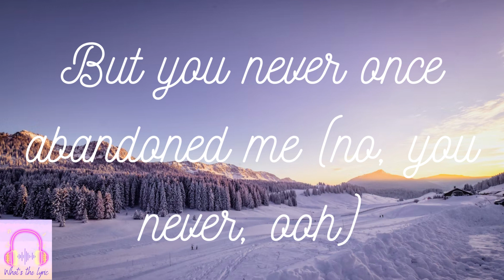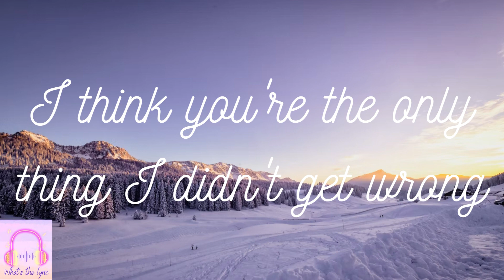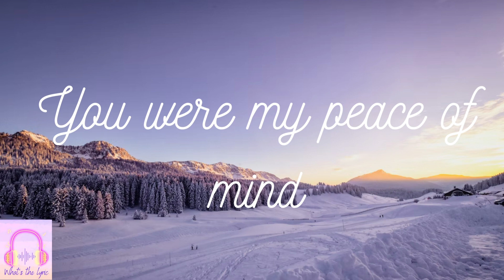Unstable - Justin Bieber – The Kid LAROI \ Lyrics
Unstable
Lyrics
Uh-uh, uh-uh, unstable
Sometimes I think I overthink (think I)
And I start to feel anxiety (anxie-)
There were times I couldn't even breathe (mmm)
But you never once abandoned me (no, you never, ooh)
I tried to scare you, scare you away
Showed you the door, you adored me anyway
When I was broken in pieces
You were my peace of mind
Yeah, you loved, yeah, you loved
Yeah, you loved me when I was unstable
Never judged, never judged
Never judged me when I was unable
To love myself, to trust myself
White knuckles tryna own my sanity (hold my)
Not every wound is the kind that bleeds, uh, uh
Never know when my mind's gonna turn on me (never know)
But you're the one I call for security (oh, baby)
These memories have been toxic (oh)
I tried to wean and get off it (oh)
Through everything, you been my rock
I think you're the only thing I didn't get wrong
Oh, I know God was listening
Every night when I would pray
You're an angel watchin' over me (oh)
All I need